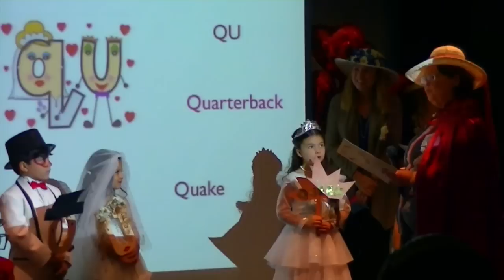The wedding of Q and U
This video is about The wedding of Q and U
Conchita Espinosa Academy